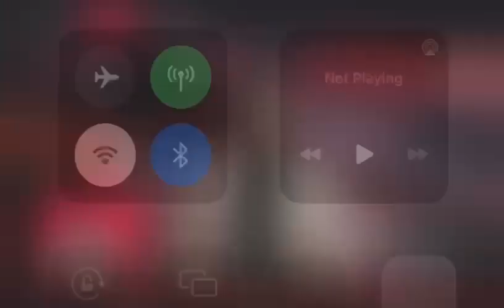Watch the interview of the young upcoming artist in Vic falls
This was the interview of the young upcoming artist in Vic falls her name is Nikki mox she is grade 6 now